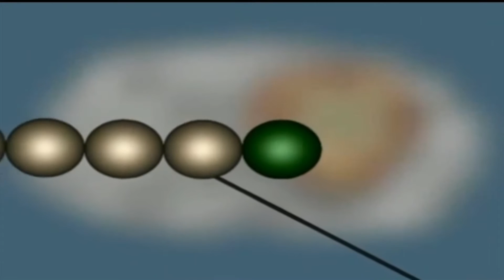День науки _ ученые САФУ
На заседании представителей научной общественности, посвященном Дню российской науки прошла торжественная церемония вручения Ломоносовских стипендий студентам первых курсов, набравшим максимальное количество баллов по результатам единого государственного экзамена. Стипендия учреждена впервые и примечательно, что все 19 стипендиатов - студенты Северного Арктического федерального университета.
Помимо первокурсников, в День науки не обошли вниманием и тех, кто служит ей уже долгие годы. Именные свидетельства были вручены победителям конкурса научных проектов «Молодые ученые Поморья» 2016. Также, губернаторских наград удостоились ученые,успешно защитившие в ушедшем году диссертации на соискание ученой степени доктора наук.
Результаты научной работы за 2016 год говорят сами за себя. Ученые САФУ успешно завершили выполнение 324 научных проектов с общим объемом финансирования более 230 млн. рублей. Университет стал владельцем 34 патентов на изобретения и полезные модели. Начало текущего года, также стало весьма продуктивным.  Три научных проекта САФУ выиграли гранты Минобрнауки в рамках конкурсной части государственного задания. Объемы финансирования — от четырех до шести миллионов рублей. Каждый проект рассчитан на три года.